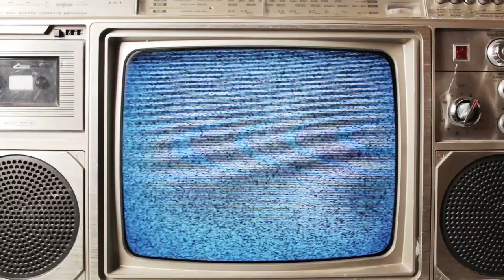SOMARTS - June 2017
Dave and Nina talk about upcoming Somerville arts events in the busy month of June including the Big Gay Dance Party, Carnaval, The How to Fix the World Festival and more!